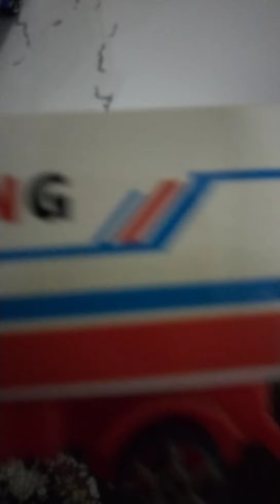my lil champ ❤️❤️❤️